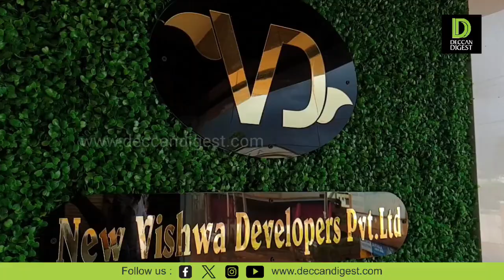Ganesh Visarjan 📍 Basavakalyan